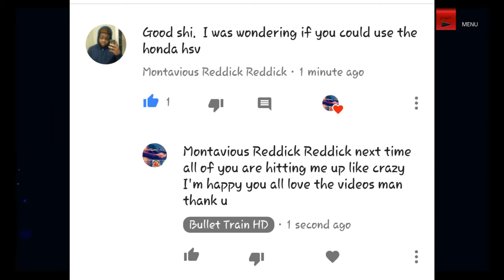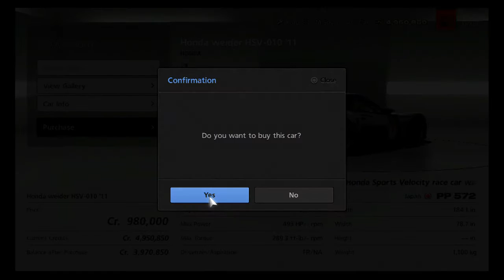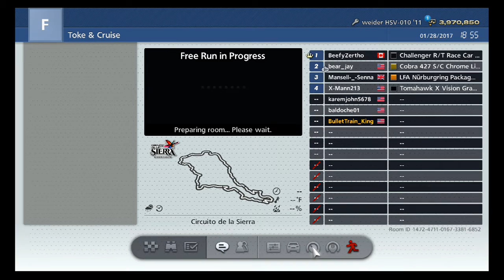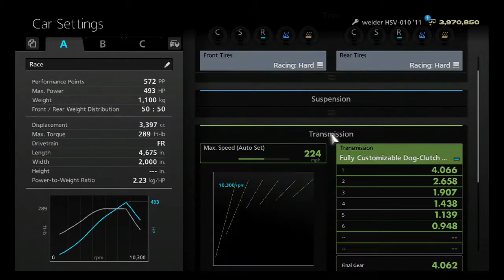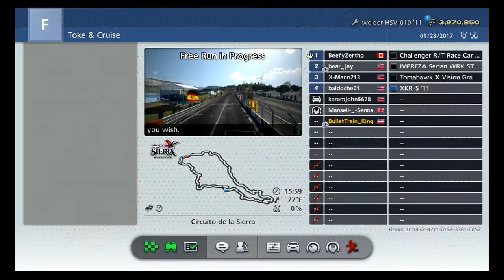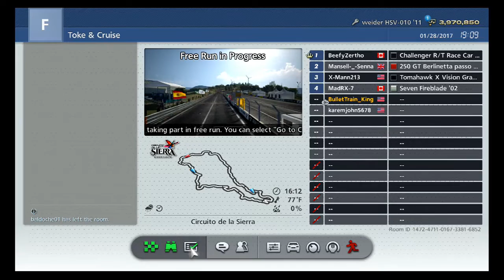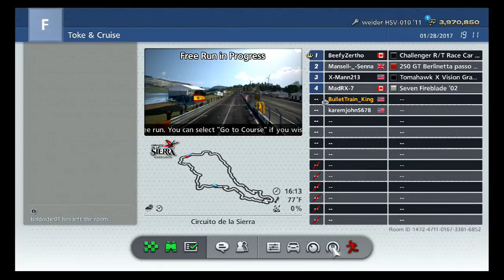Gran Turismo 6 | Honda HSV 2011 My Thought`s | Needs More Power Ahhhhh!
Daily Gamer HD

2nd Gamer Tag For GT6 Only BulletTrain_King ( PSN )